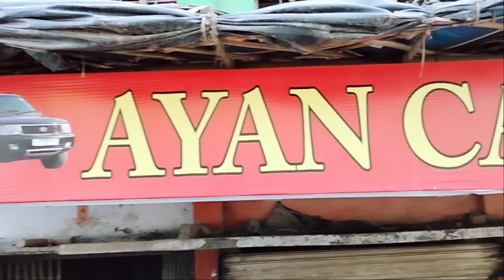सिर्फ 55 हजार में खरीदें | Second Hand Car Market In Lucknow | Used Car Lucknow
Hi

Dosto Maine Aaj Ke Es Video Me Maine App Logo ko lucknow second hand Car market ke baare me  bataya hai .

Hello Friends !
दोस्तों इस वीडियो में मैंने आपको Ayan Car  Sale Lucknow की Second Hand Car दिखाई हैं। यहां गाड़ियों पर फाइनेंस की भी सुविधा उपलब्ध है।

SHOP - Ayan Car Sale

Market Address  : Rain Basera Copmlex ,Near Akbar Nagar Bandha ,Purani  Chungi , Faizabad Road, Lucknow

Contact Person : Akram Khan

Note : जब आप डीलर को कॉल करे तो कृप्या उन्हें ये जरूर बताये के आपको उनका नंबर हमारे चैनल Lucknow Boy Ayushman से मिला है | धन्यवाद

  Sloved Queries In This Video:

1. Second hand Car market Lucknow
2. old  car market
3. लखनऊ कार बाजार
4. Lucknow car bazar
5. Lucknow car Bazar Uttar Pradesh
6. car bazar Lucknow Lucknow Bolero